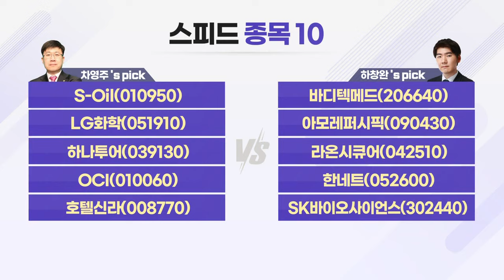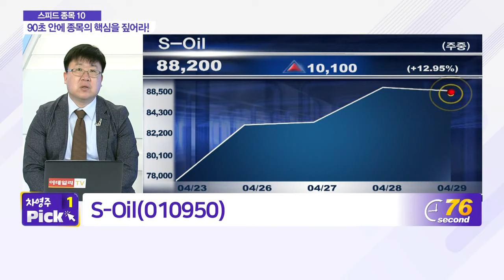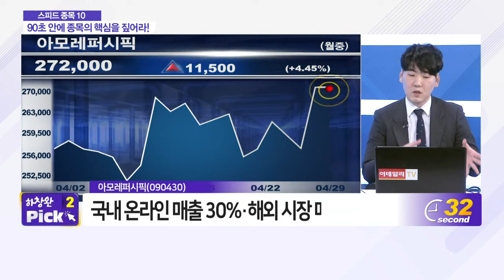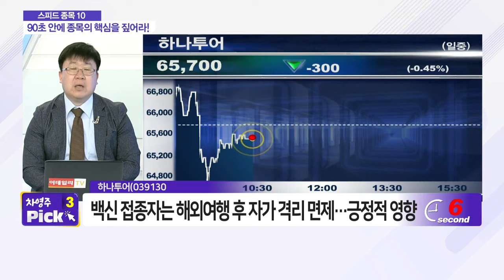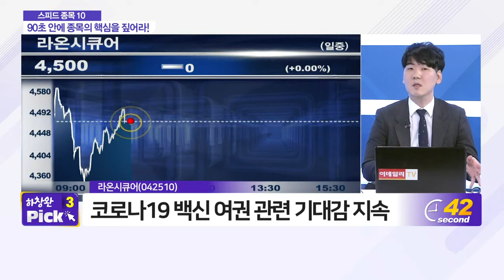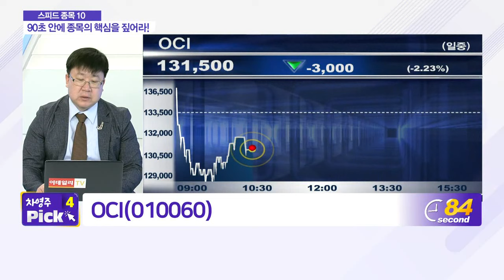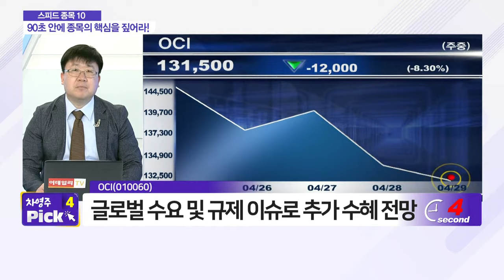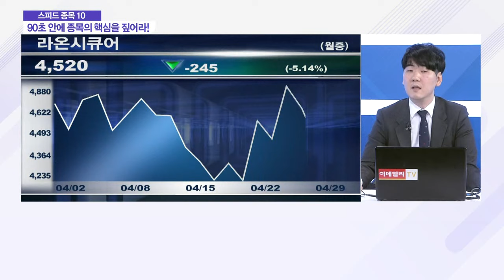S-Oil, 바디텍메드, LG화학, 아모레퍼시픽, 하나투어, 라온시큐어, OCI, 한네트, 호텔신라, SK바이오사이언스_스피드 종목 10 (20210429)